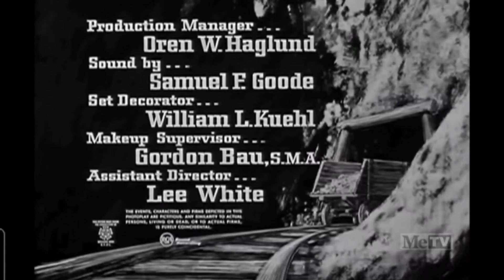Maverick Closing Credits (September 22, 1957)